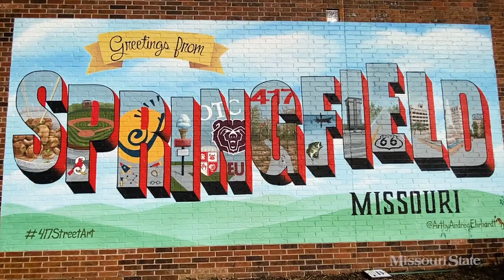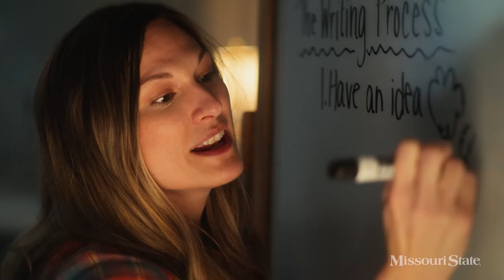MSU RCOAL Demo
Learn about the Judith Enyeart Reynolds College of Arts and Letters (RCOAL) at Missouri State University (MSU) in Springfield, Missouri. RCOAL emphasizes MSU's public affairs mission in these academic programs: art and design; communication; electronic arts, English; media, journalism, and film; modern and classical languages; music; theatre and dance; and musical theatre. We're uniting passion and creativity here at Missouri State.